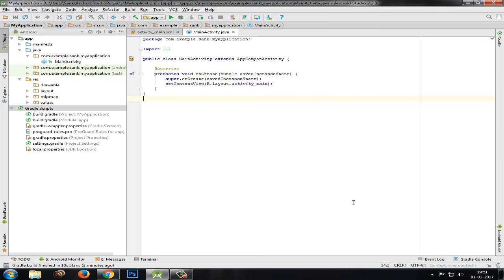How to Install Missing HAXM for Android Emulator | Sanktips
Installing Missing HAXM for Android Emulator